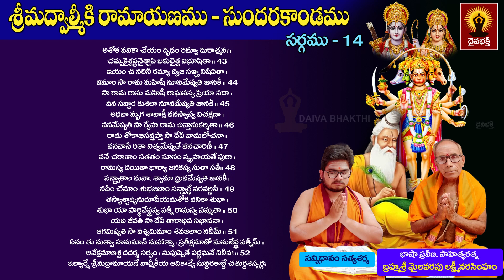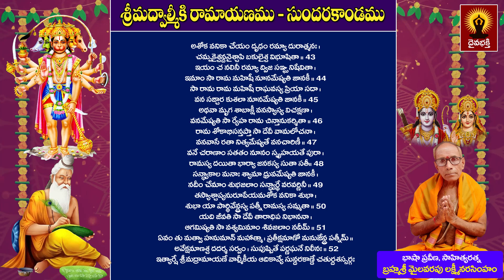సుందరకాండ అధ్యయనం || Sundara Kanda Adhyayanam - 123 by Mylavarapu Lakshmi Narasimham